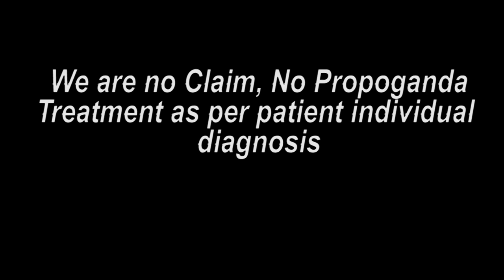કચ્છ થી પેશન્ટ || ટ્રીટમેન્ટના ૨ કલાક માં રિજલ્ટ || Praveen Surana || Deaf Cure Center || Ahmedabad